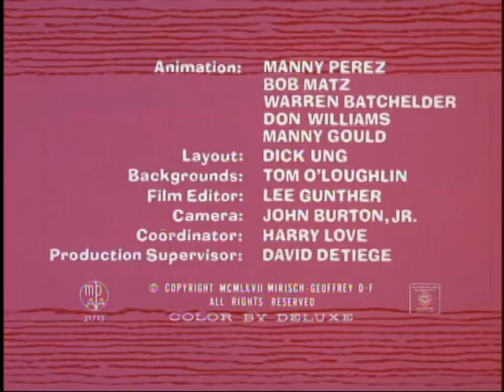THE PINK PANTHER SHOW: six bumpers featuring PINK OUTS (TV version, laugh track)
This is a collection of all six bumpers from THE PINK PANTHER SHOW that utilize footage from PINK OUTS, as well as the entry PINK OUTS itself. The hungry panther segment was used as a bumper and as the opening segment from the 1980 syndicated version of THE PINK PANTHER SHOW. Also, the sailboat painting was used as part of a three-bumper segment and as stand-alone segment.

-- THE PINK PANTHER SHOW 1980 opening theme
1) Public clean-up week/beach hourglass/bathtub surfing
2) Home wrecking/sailboat painting/elephant tightrope (NOTE: laugh track added by Paul Iverson)
3) Sailboat painting (stand alone version)
4) Hungry panther
5) Balloon panther
6) Lawn mowing #1/The Great Pinko/Lawn mowing #2
- PINK OUTS, 1971 TV version with original laugh track
--THE PINK PANTHER SHOW 1980 closing theme

©MCMLXII Mirisch-Geoffrey DePatie Freleng. The Pink Panther, The All New Pink Panther Show and Pink Panther characters are trademarks of Metro-Goldwyn-Mayer Studios, Inc.
ABOUT: this page monitored by Paul Iverson at Ridgewood Productions. Mr. Iverson recently served as a laugh track consultant on the Marvel Studios streaming series WANDAVISION (2021).